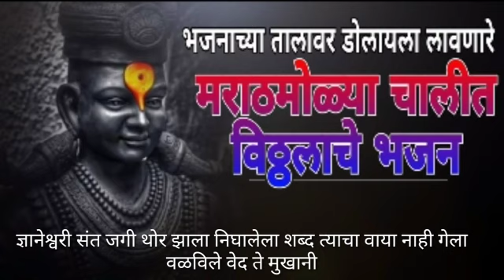विठ्ठलाचे अतिशय सुंदर आणि मन मोहून टाकणारे भजनतेही मराठमोळ्या चालीत